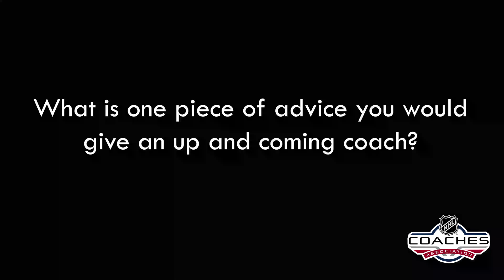Behind The Boards with Andy Saucier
Learn more about your favorite NHL coaches and meet those you don't yet know in the NHLCA's Behind The Boards feature.

Andy Saucier is heading into his 10th season with the Pittsburgh Penguins and 12th with the organization as the team's Video Coach. He was a member of the 2016 and 2017 Stanley Cup Championship team serving under Head Coach, Mike Sullivan. Most recently, Saucier was named Video Coach of the USA Olympic Men's Hockey Team and will be representing Team USA in February at the 2022 Beijing Olympics.

Saucier began his coaching career while attending Boston University working under legendary NCAA coach Jack Parker and spent five seasons with the team. He then made the jump to the American Hockey League in 2010 with Wilkes-Barre/Scranton and has been with the Penguins organization ever since.